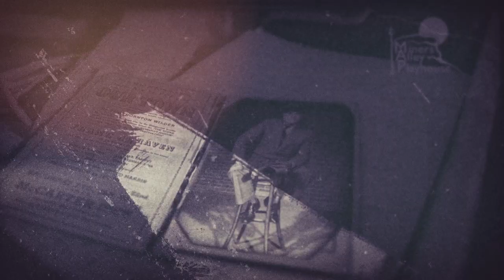Meet the Citizens of Our Town Lisa DeCaro as Mrs Gibbs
Our Town Opens March 22nd!